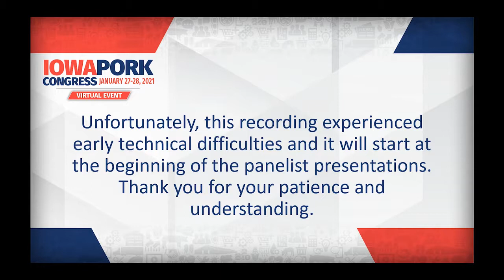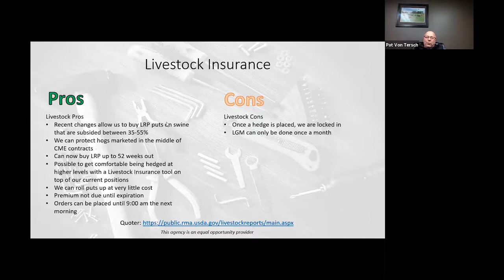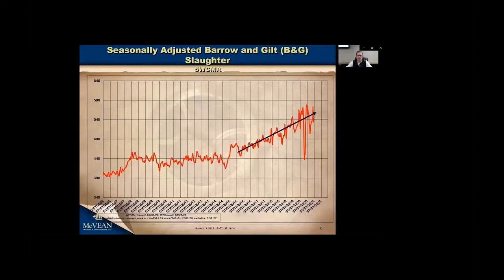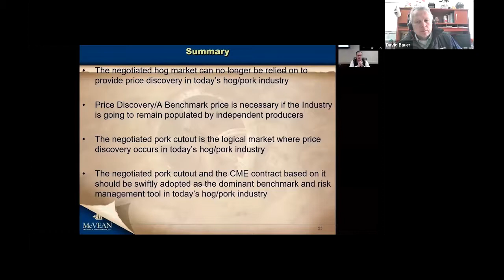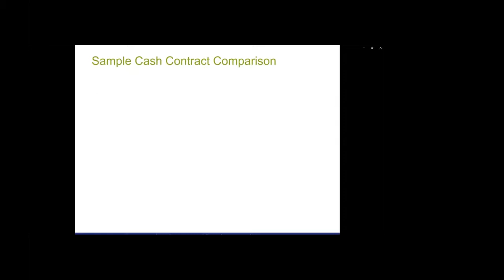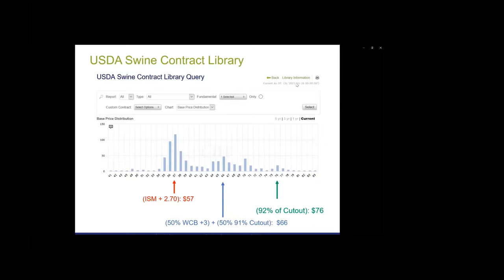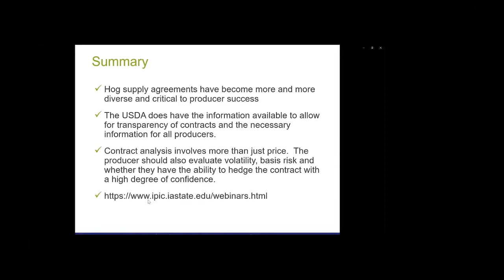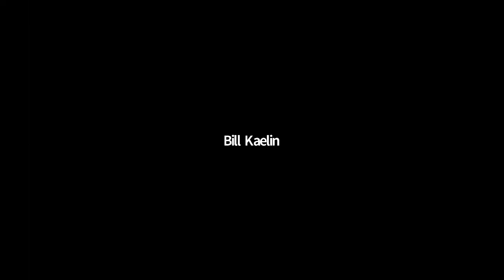Panel - New Marketing Tools for Pork Producers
New Marketing Tools for Pork Producers - Pat Von Tersch, Professional Ag Marketing Inc.; Bill Kaelin, McVean Trading and Investments; Tim Hughes, Commodity & Ingredient Hedging, LLC; Dave Bauer, Provimi. Moderated by Dr. Lee Schulz, Iowa State University.

Iowa State University Extension & Outreach Livestock Economist Lee Schulz leads a discussion that explores new marketing tools and resources that became available to pig farmers in 2020.

From the 2021 Iowa Pork Congress, Virtual Event, January 27 - 28, 2021.